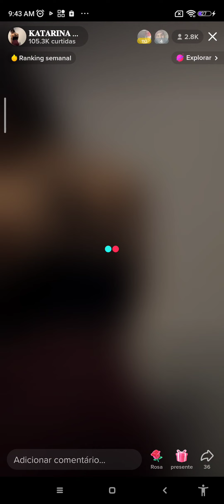how to take care of birds